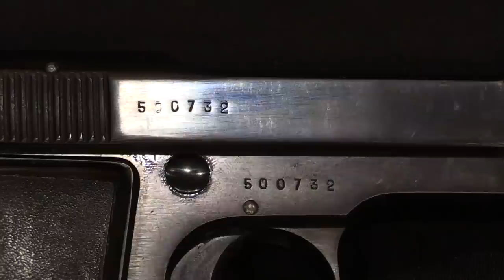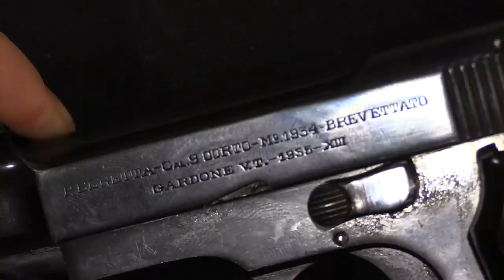Military Trials Beretta 34 - Can You Make it More Walther?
When the Italian military was looking for a new sidearm in the early 1930s, they really liked the pistol submitted by Beretta - but they also really liked the Walther PP. During the development process, the military requested that Beretta add a Walther-style slide-mounted safety to the Model 1934. That is the model that Beretta began making for the initial military trials contract of 650 guns, but partway through they were told to drop it (much to the relief of Beretta engineers, I expect). As a result, only a few hundred of these early dual-safety models were made.

Forgotten Weapons
6281 N. Oracle #36270